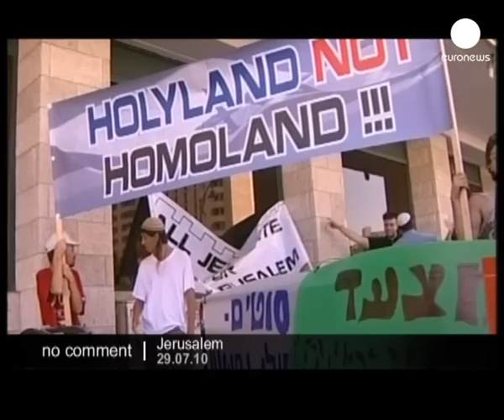Gay Pride in central Jerusalem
Thousands of members of Israel's homosexual and lesbian communities and their supporters held a 'Gay Pride' parade through central Jerusalem.